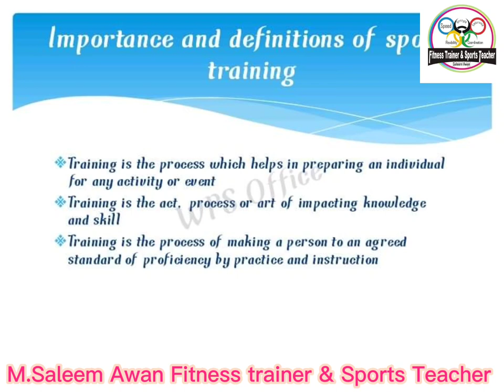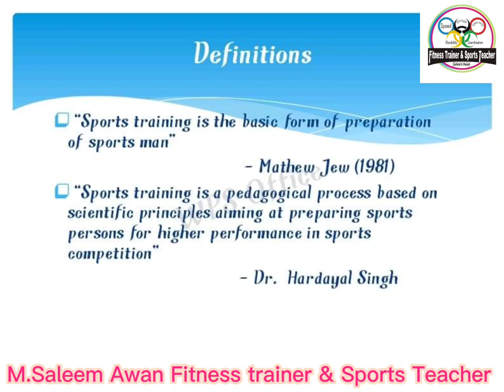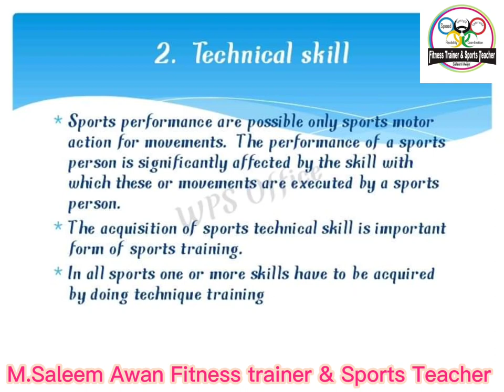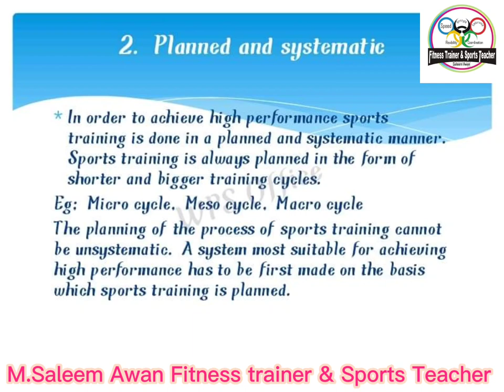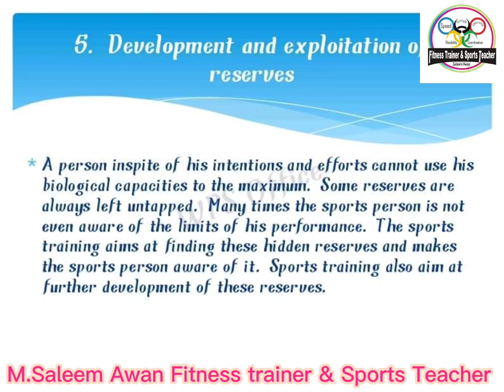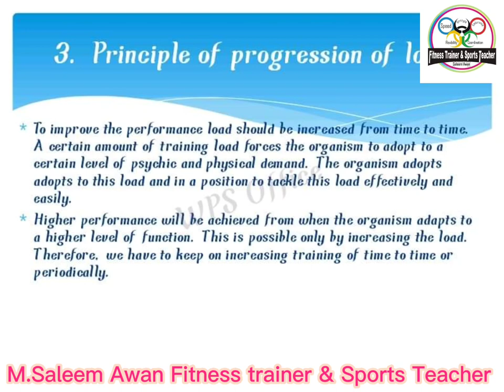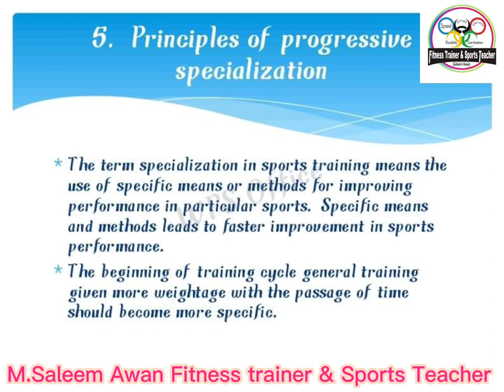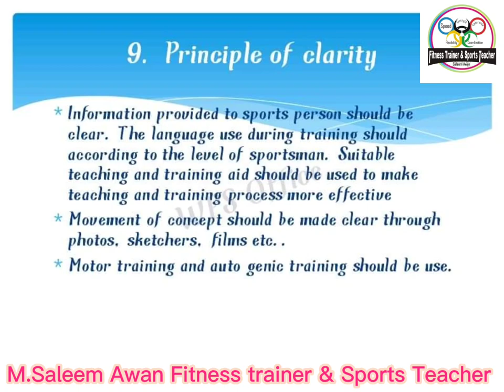Sports Training saleemawanfitnesstrainer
sports training is a special process of preparation of sports persons based on scientific principles aimed at improving and maintaining higher performance capacity in different sports activities. It is a particular type of training designed to improve fitness and abilities to perform in a given sport.